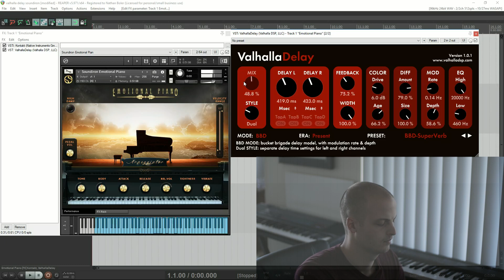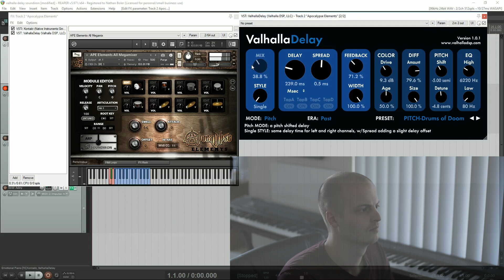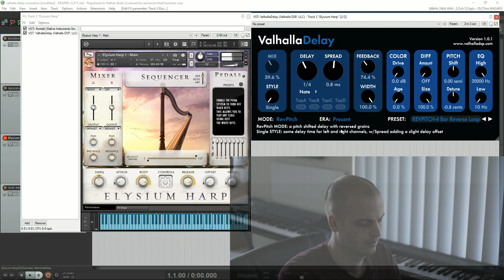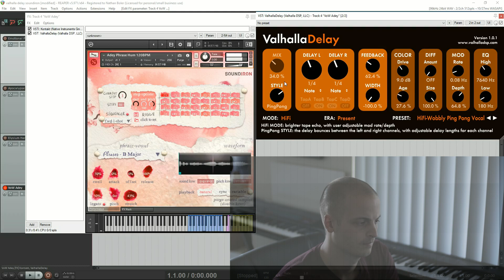Tips & Tricks: Valhalla Delay With Soundiron Libraries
In this video Nathan Boler goes through some of the amazing new presets that come with the new Valhalla Delay. Adding effects plugins is a great way to take some of your favorite virtual instruments and breathe new life into them.